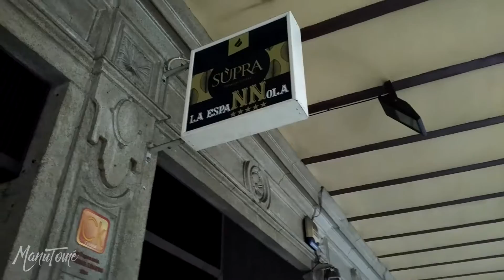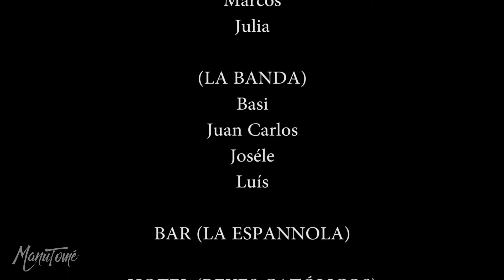Documental Videoclip "PANAMA"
Un pequeño documental del videoclip hecho para el grupo LaBanda de Salamanca. Makinof de como fue el día a día de la grabación.
Agradecer a la gente que hizo esto posible, Guille, Marcos, Julia, los miembros de "LaBanda", al bar la "Espannola" y al hotel "Reyes Católicos"